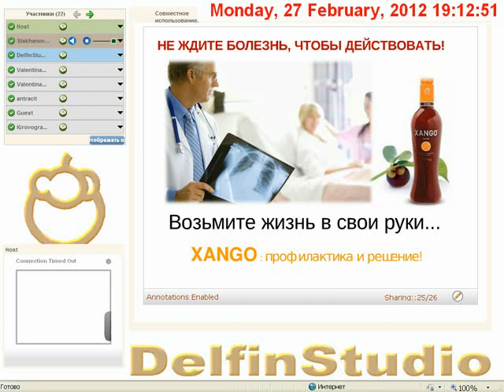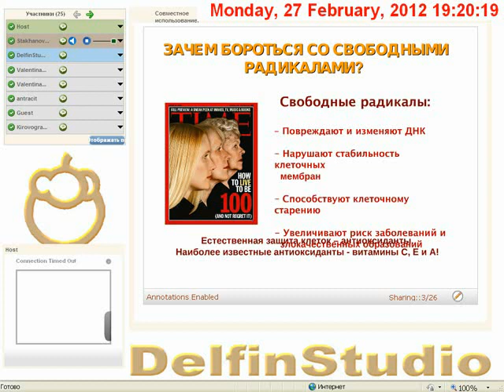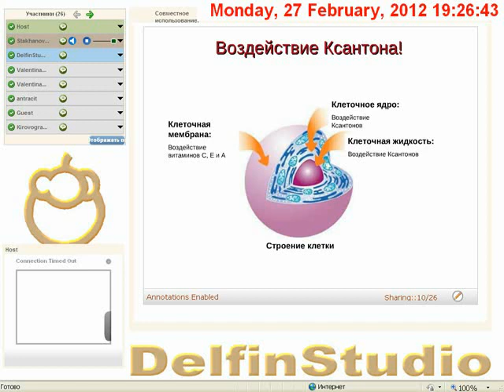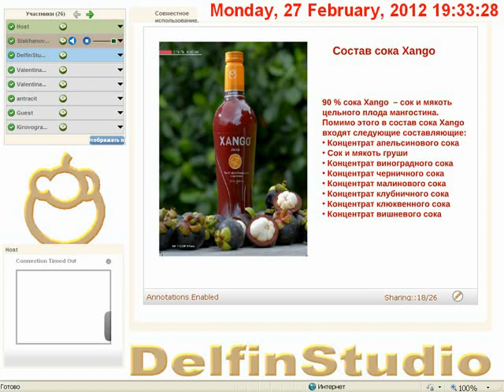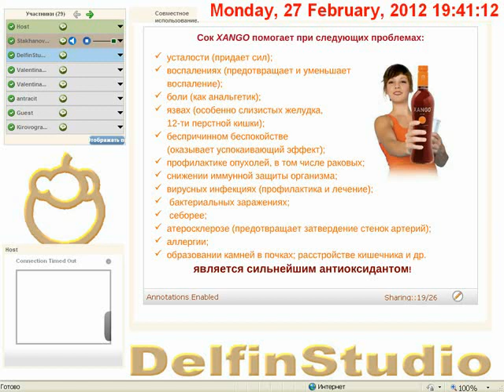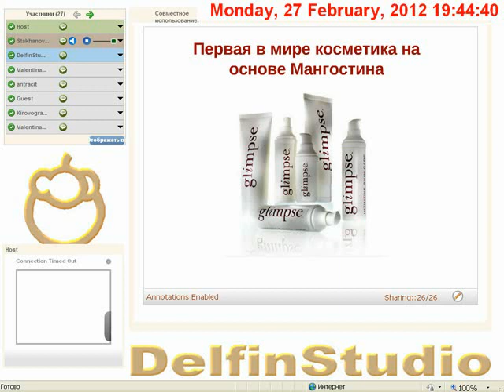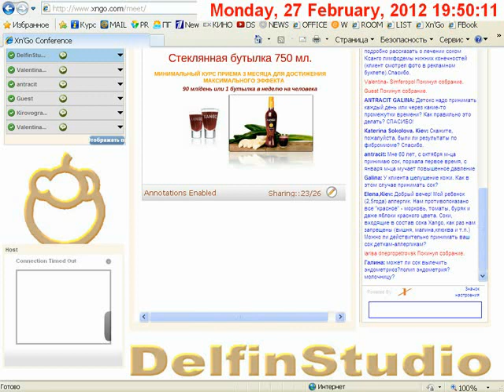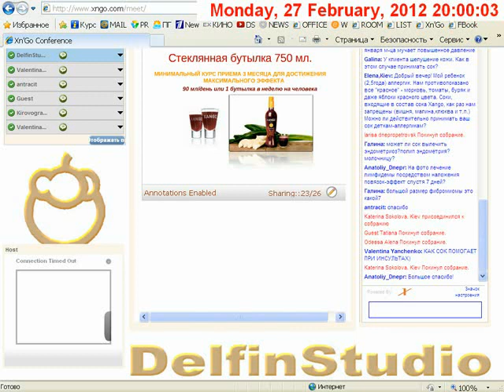XANGO DOKTOR Наталья Щепетильникова 27.02.12